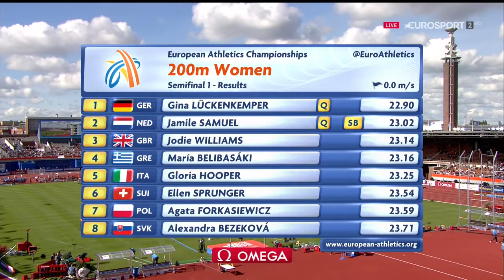262 Gina Luckekemper 200m Women's Semifinal 1 European Athletics Championships Amsterdam 2016 HD